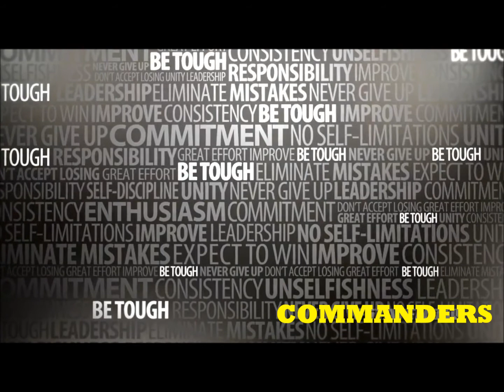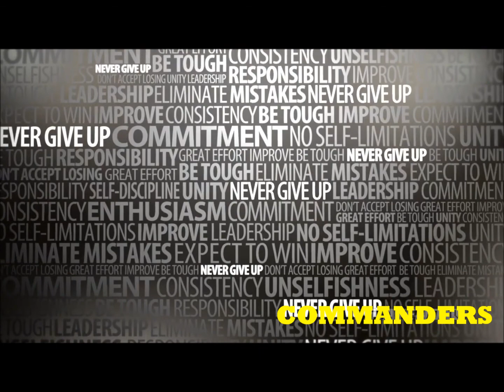Ed White Football: What It Takes to be a Champion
Ed White Football